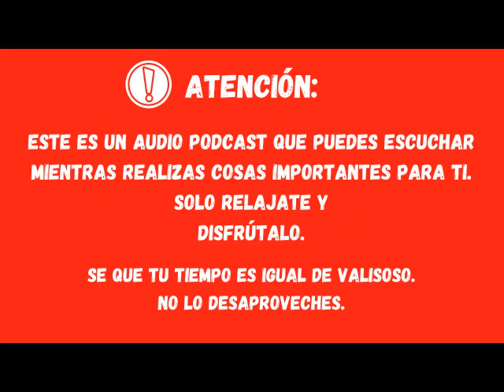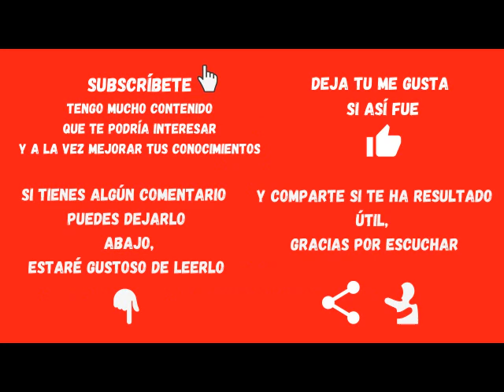La dieta mental, parte 2 - 115 # - Psicología del éxito 🦁 - Audiolibro 🔊📖 - Dorian y Mario Luna 👥